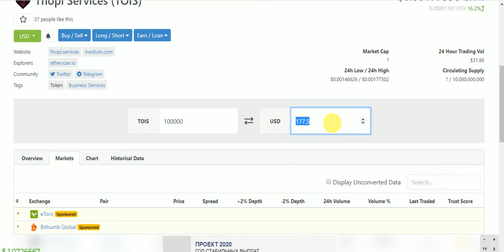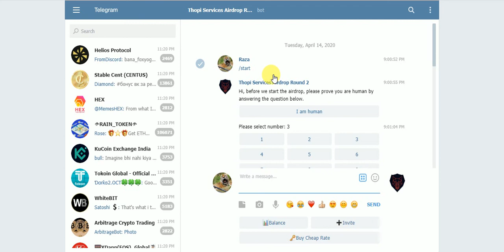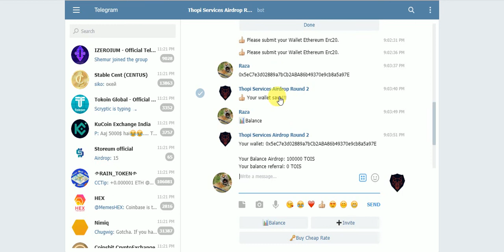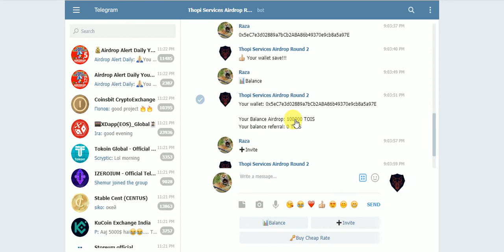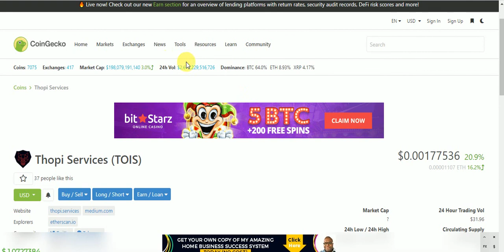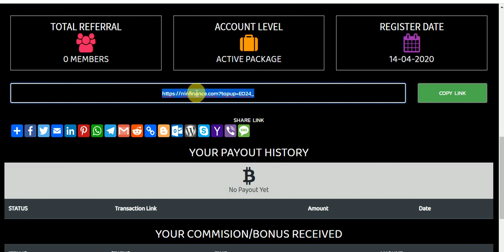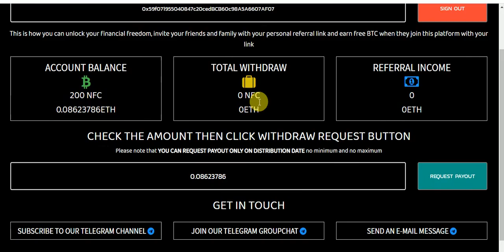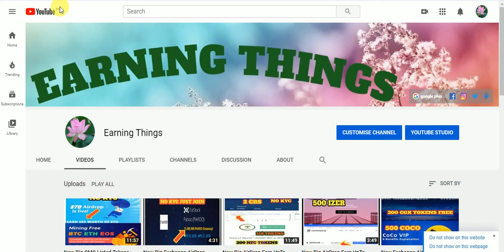NeW Big Exchange Listed Tokens AirDrop Earn UpTo 100000 TOIS 177$ Free & 200 NFC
NeW Big Exchange Listed Tokens AirDrop Earn UpTo 100000 TOIS 177$ Free & 200 NFC Tokens NO KYC Just Join
Assalamualaikum